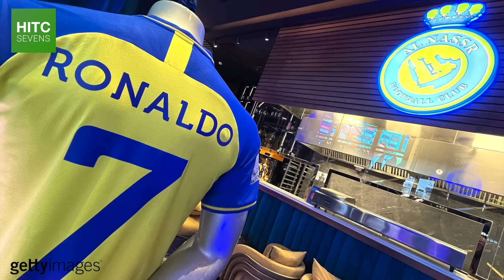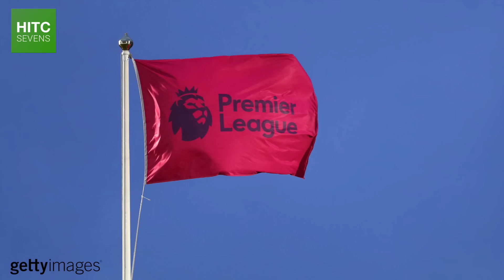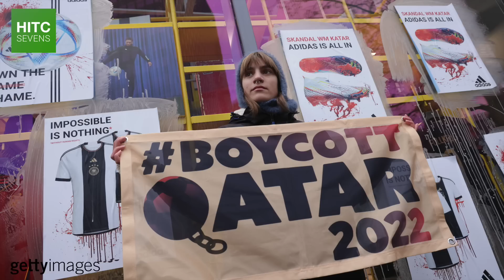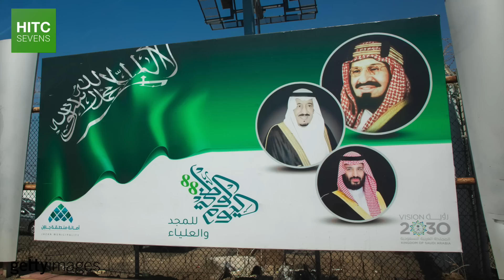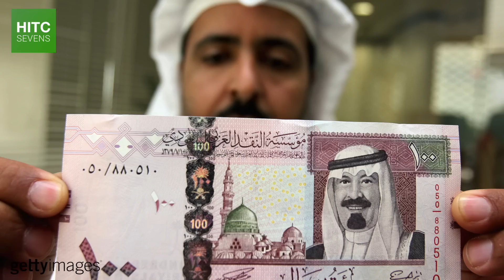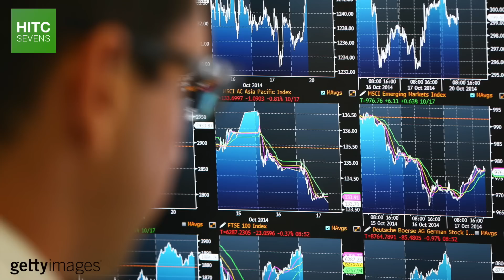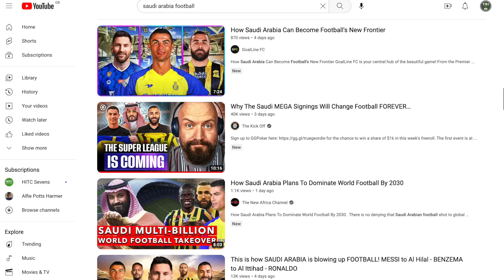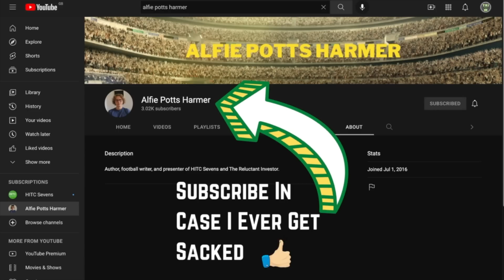Can Saudi Arabia Buy Football?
Saudi Arabia is investing a lot of money in football.

Over the last week, the kingdom has taken ownership of the country's four biggest clubs through the PIF - Saudi Arabia's sovereign wealth fund that also owns 80% of Newcastle United, signed Karim Benzema on a deal worth €200 million a season, and tried to reunited Lionel Messi with Cristiano Ronaldo, offering the former €400 million a season.

It begs the question, in light of the PGA Tour merging with LIV Golf, of whether LIV Football could be next - so in this video, HITC Sevens takes a look at Saudi Arabia's football project, why they're doing it, and whether the Saudi Pro League could really ever challenge the Premier League or Champions League in world football.